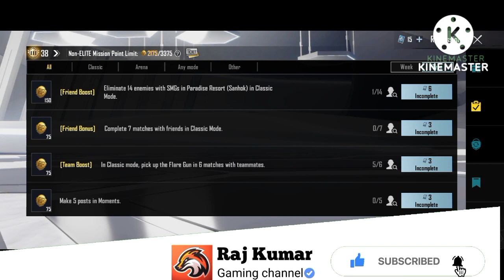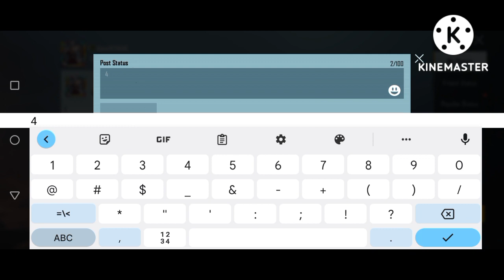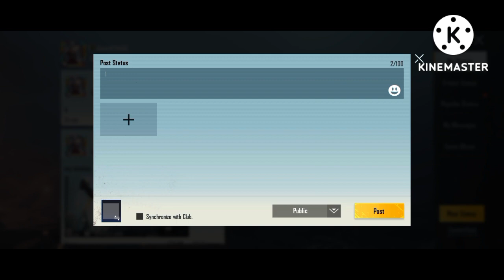make a 5 post in moment || pubg mobile || raj kumar